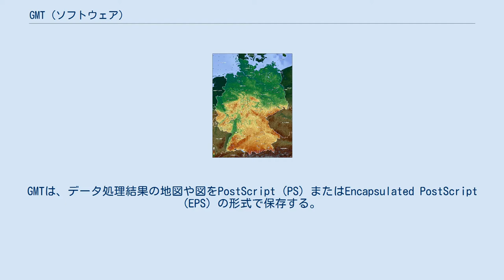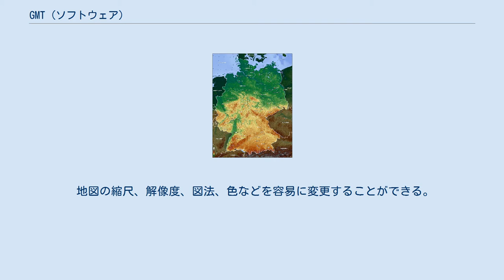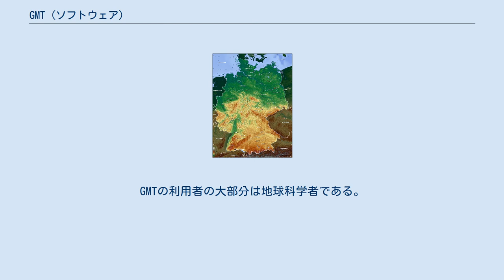GMT (ソフトウェア)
GMT (The Generic Mapping Tools) は、Paul WesselとWalter H. F. Smithによって開発されている、地図を描くためのオープンソースのコンピュータ・ソフトウェアツールのコレクションである。
ラスタライゼーション、フィルタリング、その他の画像処理操作、そして多様な種類の図法を含む、xyとxyzのデータセットを処理し、表示する。
当ソフトウェアは、2次元のグリッドをCOARDS準拠のnetCDFファイルとして保存し、海岸線、河川、政治上の国境、地理的目標の座標などの、フリーのGISデータの包括的なコレクションが付属する。
さらに、他のソースから衛星画像や数値標高モデルなどのデータを変換し、取り込むこともできる。
GMTは、データ処理結果の地図や図をPostScript (PS) またはEncapsulated PostScript (EPS) の形式で保存する。
 GUIは用意されておらず、コマンドラインあるいはシェルスクリプトを組んで利用する。
ただし、GMT用のGUIソフトウェアやウェブアプリケーションがサードパーティーにより開発されており、それぞれ利用可能である。
 地図の縮尺、解像度、図法、色などを容易に変更することができる。
解像度を高めると相当精密な地図を描くことができることもあり、全世界からごく局所的な範囲まで様々な地図描画の手段に利用されている。
また、シェルの書き方次第で、地図に限らず、グラフ、図形その他、様々な図を作成することもできる。
 Paul WesselとWalter H. F. Smithは、1988年7月にラモント・ドハティ地球観測所でGMTを作成し、1991年10月8日にGNU General Public Licenseの下に正式にリリースした。
GMTの3文字は元々、重力 (Gravity) 、磁性 (Magnetism) 、トポグラフィー (Topography) の、基本的な地理的データ3種を意味した。
その地理的データセットの視覚化のための強力なサポートに加えて、当ソフトウェアには、多次元のデータセットを処理し、操作するためのツールが含まれている。
GMTの利用者の大部分は地球科学者である。
 GMTにより描かれた、アレクサンドロス3世時代のマケドニア王国